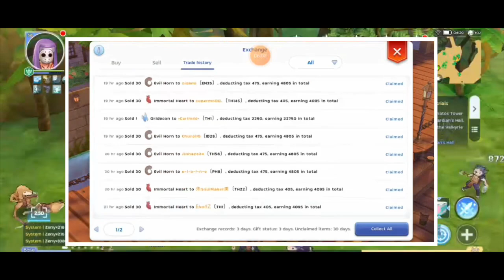RAGNAROK M ZENY FARMING 13.5M++ LEVEL 41 ALT FULL GUIDE with PREMIUM TRICKS and [ NOLAN ROLL ]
This video is all about Zeny Farming with PREMIUM TRICKS
with NOLAN ROLL RITUAL
In this video I will show FULL GUIDE of my equpment / stat / skill / runes I’m using
And to get easy 13.5M+++ zeny on my 480 CT
This Premium Tricks is only needed on the 1st DAY OF PREMIUM
And in the 2nd day will be normal farming with 180 CT
I will show also in this video of my HANDBOOK
I also discuss in this video about PREMIUM TRICKS how we can easily get 13.5M++ zeny on the 1st Day of PREMIUM

And this video also show what is my RITUAL
ON MY NOLAN ROLL